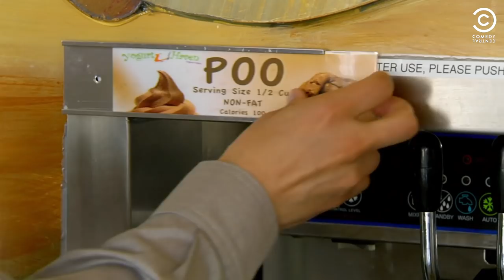Poo Flavoured Frozen Yogurt | Nathan For You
Nathan tries to drum up business for a small frozen yogurt by creating a poo flavoured yogurt. Really?!?